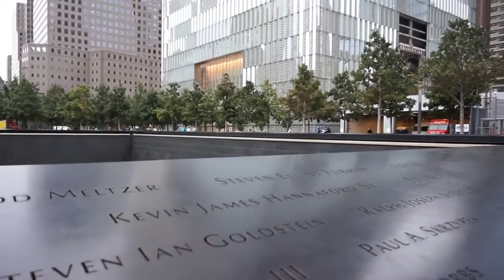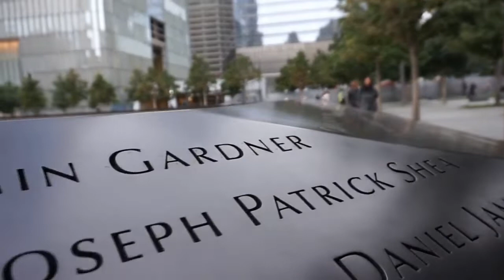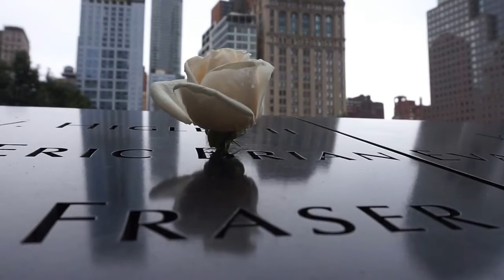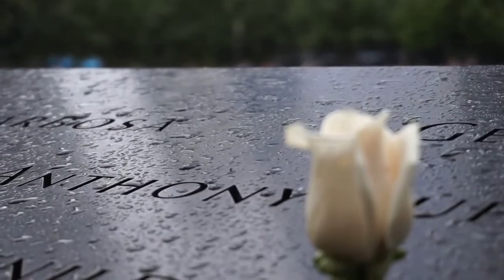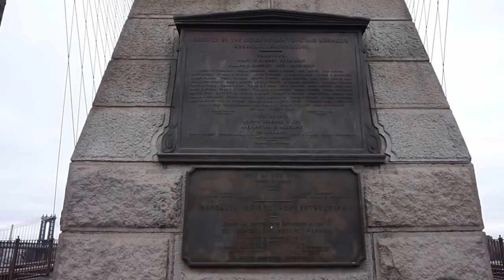New York City Vacation